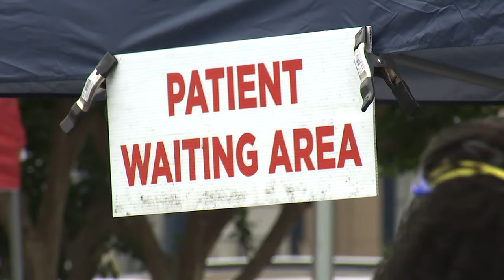Black COVID-19 Patients 3 Times More Likely to be Hospitalized, Study Finds 5-21-20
A new study reveals black patients diagnosed with COVID-19 are nearly three times more likely to be hospitalized for treatment than non-Hispanic white patients.